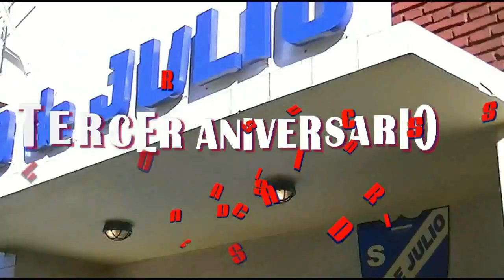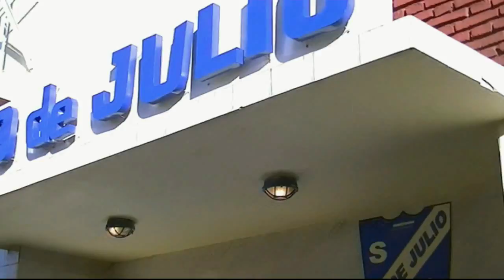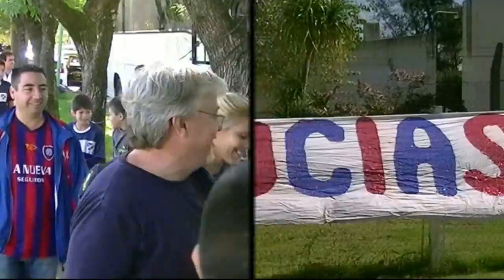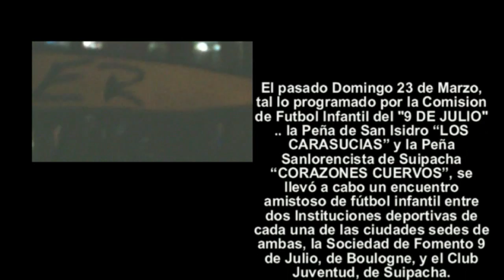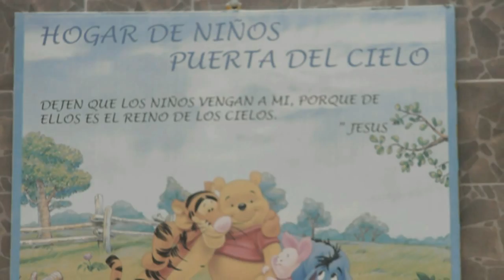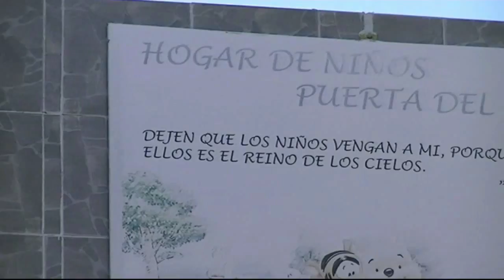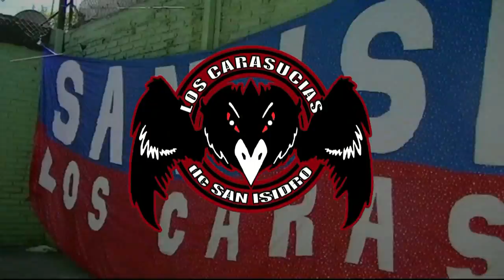Video Institucional - 3er Aniversario de Los Carasucias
El pasado Domingo 23 de Noviembre se llevó a cabo la celebración del 3er. Aniversario de la Peña Oficial del Club Atlético San Lorenzo de Almagro “Los Carasucias de San Isidro”. Una celebración muy especial, ya que no solo conmemorábamos un nuevo aniversario de la Peña, sino que además, celebramos también la obtención de la Copa Libertadores de América a manos del plantel profesional de fútbol.
En dicha celebración se proyectaron varios videos, y uno de ellos es este Institucional, con un breve resumen de alguna de las actividades que realizamos con La Peña, en el transcurso del año.
Video especial, con imágenes de los viajes en el Micro rumbo al estadio, del apoyo que le brindamos a los chicos del futbol infantil de la Sociedad de Fomento 9 de Julio y una de las tantas visitas que realizamos al Hogar de Niños "Puertas del Cielo” de Boulogne, compartiendo junto a los chicos momentos especiales llenos de emoción.
Para todos los amigos que se hicieron presentes en la Fiesta y lo desean revivir, o para los Cuervos que se lo perdieron y lo desean ver, subimos este emotivo Video, que demuestra en imágenes lo que siempre venimos pregonando, que "San Lorenzo, es mucho mas que 90 minutos de Cancha".

Los Carasucias de San Isidro, la gran Famila Sanlorencista de ZOna NOrte..